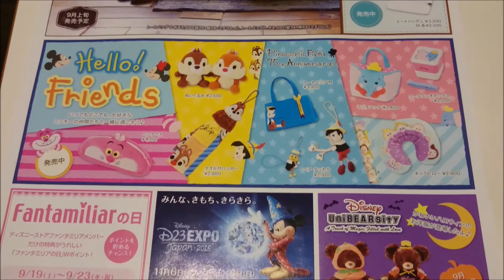ツムツムハロウィンバージョンの情報あり☆ディズニーストアチラシ～DisneySTYLE Vol.38 2015～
BGMは甘茶工房さんを使用しております。